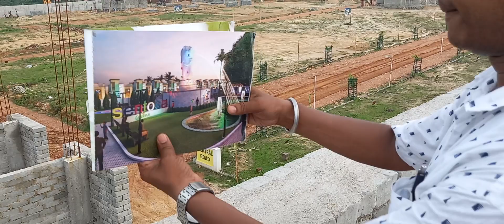Uttam 99 builders Dhanbad simplex Duplex 7654017409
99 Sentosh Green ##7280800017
: New Township in our coal city Dhanbad  which includes Duplex and Villa  with world class Aminities like Merlion park, Buddha Meditation Centre, Kids Play Zone and jogging street @prime location.
On Road Project
Dhanbad-Govindpur Road
# Opposite to Reliance Petrol Pump.